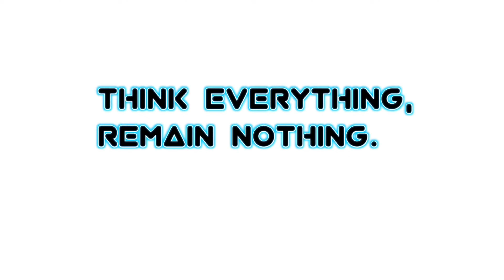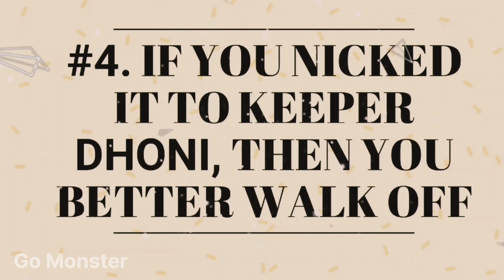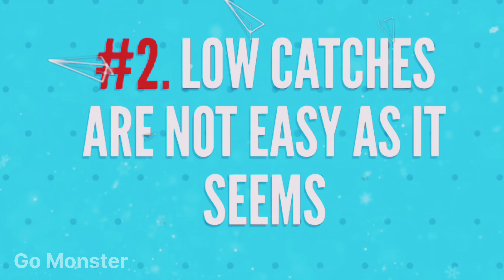7 Unbelievable catches of G.O.A.T s in cricket | M S Dhoni | Preetham | Go Monster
This video is 7 Unbelievable catches of G.O.A.T s in cricket history by M S Dhoni.

Content edited and presented by Preetham.